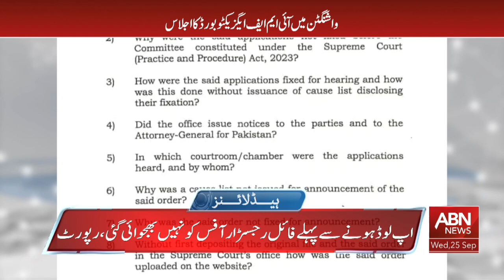HEADLINES 09 PM || 25 SEPTEMBER 2024 || ABNNEWS